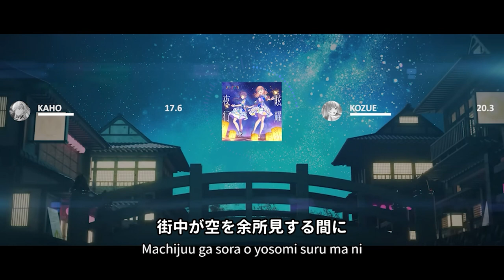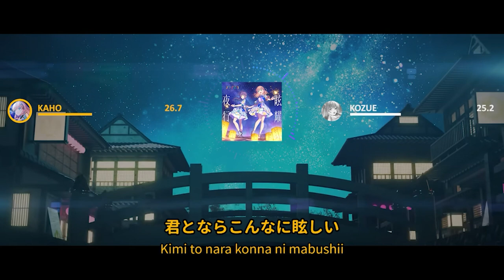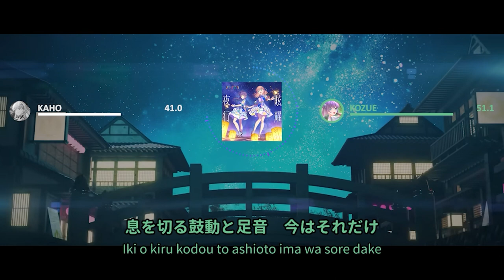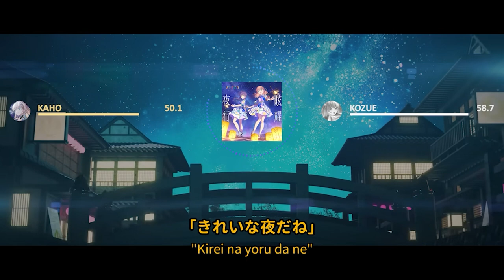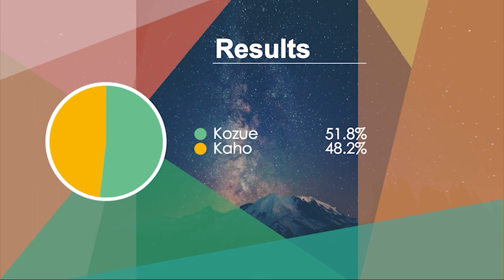Cerise Bouquet - 眩耀夜行 (Genyou Yakou) - Line Distribution & Color Coded Lyrics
眩耀夜行 (Genyou Yakou)
Written by: Kelly
Composed by: Yuusuke Onodera (Arte Refact)
Arranged by: Masatomi Waki (Arte Refact)
Owned by: Lantis

Cast: Cerise Bouquet
Hinoshita Kaho (CV: Nirei Nozomi)
Otomune Kozue (CV: Hanamiya Niina)

LLSIF/LLAS/LLAC cards and backgrounds:
Kach Again